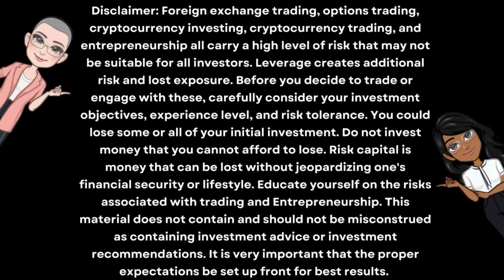Free Look Inside Crypto Education. 52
Are you struggling with lack of time and money for your family? Do you need some side money? Vacation cash? Or even... replace your job income?  We get it! We were there too!

We, The Pip Sisters, are simply 2 busy moms who have cracked the code to creating extra cash and more time freedom for our families.

We know you can too!

We Started this Weekday Morning Show to Empower You and Your Family with the Tools & Knowledge to increase the quality of your daily lives with Extra Cash Flow.

Every Monday - Friday at 10am est! We're so excited to launch this daily show for you!

Learn how to Create Passive Income Profits with simple, easy to understand baby steps!

Our mantra is simple... Make More. Live More. Give More.